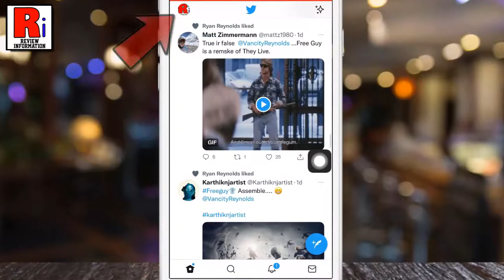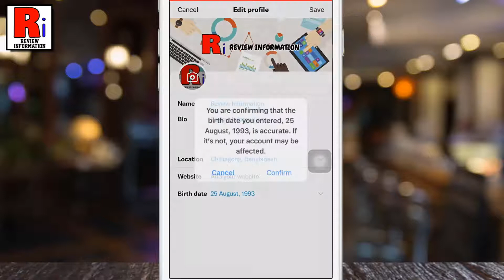How to Change Your Birth Date on Twitter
In this video I will show you, How to Change Your Birth Date on Twitter.